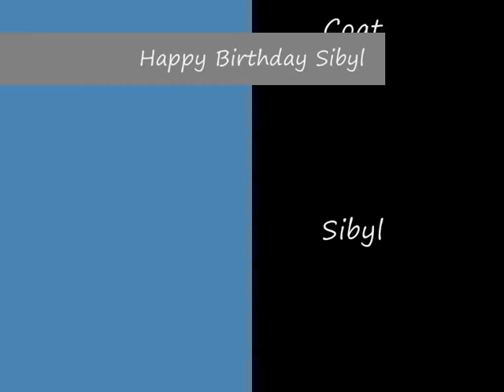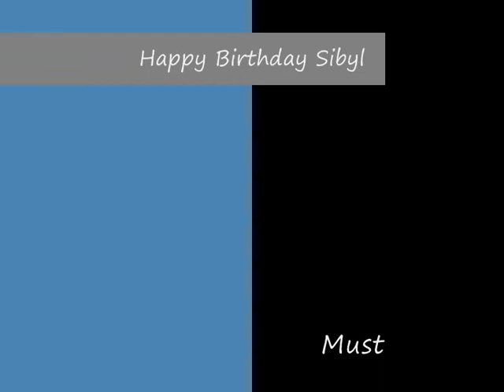Happy Birthday Sibyl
Happy Birthday Sibyl hhahahaha The Hello Sibyl You Look Me The Me The Neam Matthew